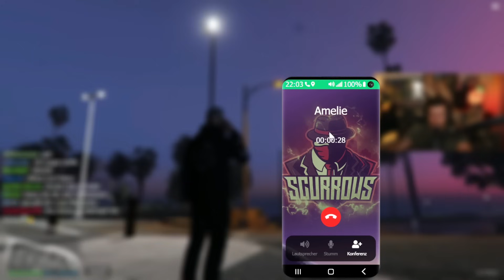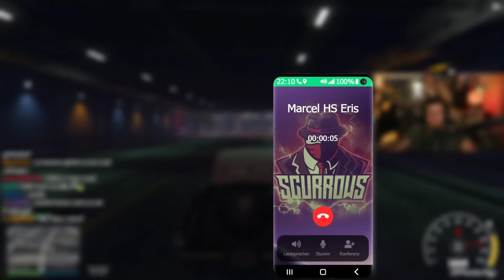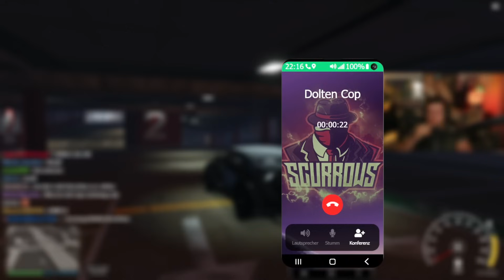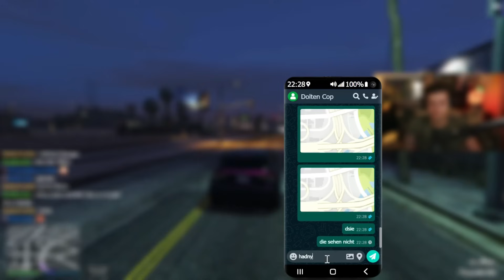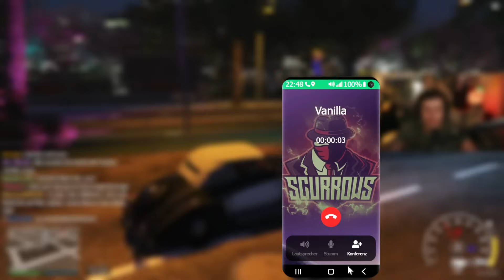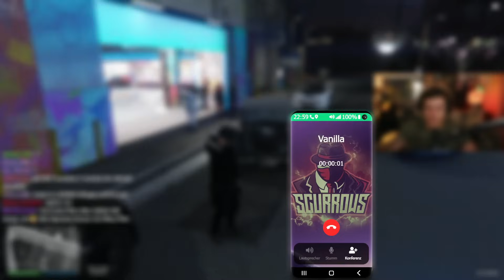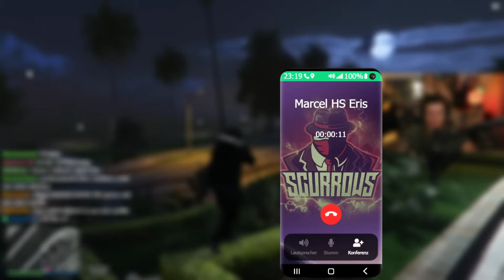Feinde werden Freunde🍦 - Orangemorange RP